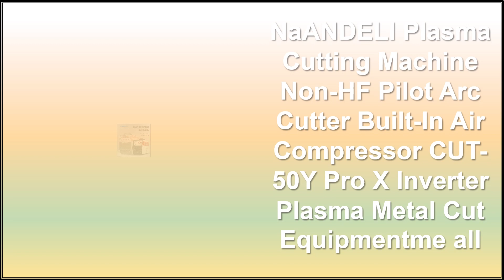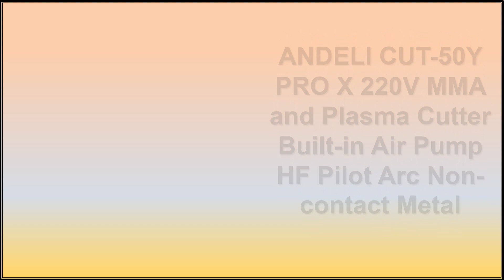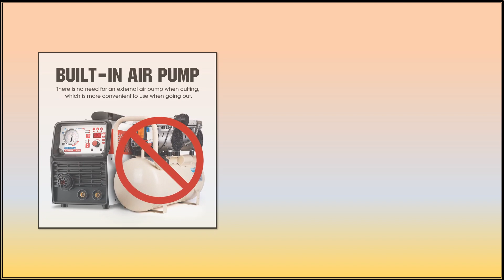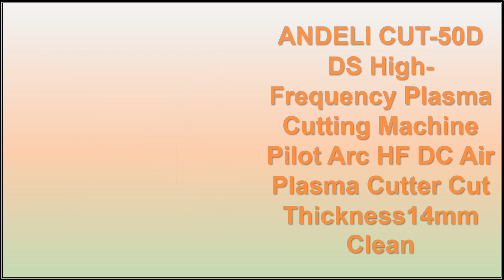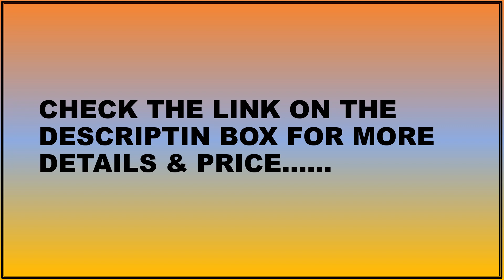Top 5 Best Plasma Machine Review in 2023-2024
ALL Best Plasma Machine Review

5:Plasma Cutting Machine Non-HF Pilot Arc Cutter Built-In Air Compressor CUT-50Y Pro X Inverter Plasma Metal Cut Equipment

4:4 in 1 Plasma Cutter Welding Machine 520TSCP DC inverter Spot Welding Machine TIG MMA CUT IGBT Pulse CNC Metal Cutting Machine

3:CUT-50Y PRO X 220V MMA and Plasma Cutter Built-in Air Pump HF Pilot Arc Non-contact Metal

2:100 Amp Arc Plasma Cutter Machine Non-Pilot CNC Mechanized 380 Voltage

1:CUT-50D DS High-Frequency Plasma Cutting Machine Pilot Arc HF DC Air Plasma Cutter Cut Thickness14mm Clean